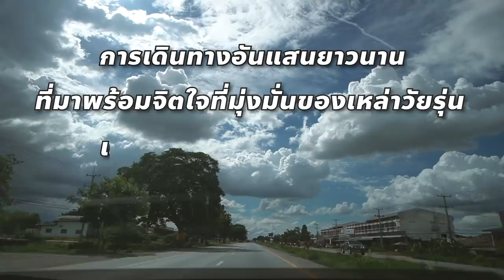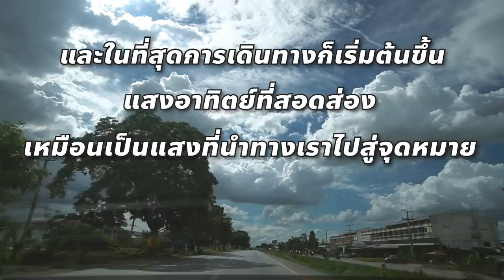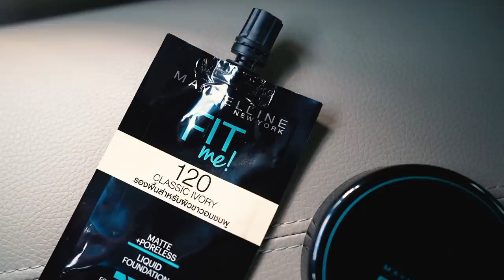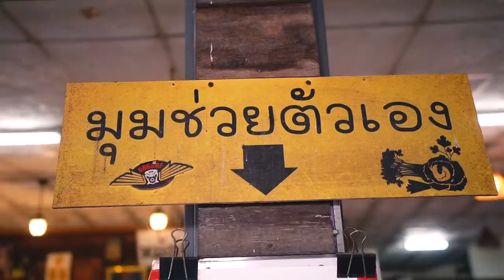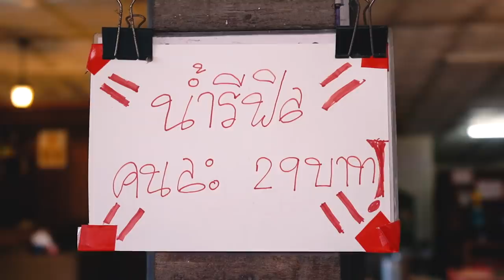บุฟเฟ่ต์หมูกระทะ 99 บาท กุ้งสดไม่อั้น (อันนี้คุ้มมาก อร่อยมาก)!!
กุ้งกระทะบุฟเฟ่ต์ 99 บาท!!! ไม่อั้น ไม่จำกัดเวลา!!!
นี่เป็นวันแรกที่โม จะเดินทางจากกรุงเทพไปสูงสุดแดนสยาม
เจอของกินอะไรน่าสนใจก็จะกินฟาดให้เรียบ และร้านแรกก็คือ กุ้งกระทะบุฟเฟ่ต์ 99 บาท!!! ไม่อั้น ไม่จำกัดเวลา!!! โมต้องขึ้นลงรถบ่อยๆ ต้องใส่แมส กลางแดดร้อนๆ โมเลยเตรียมตัวช่วยมาด้วย นั่นก็คือ รองพื้น Fit Me และ แป้งคุมมัน Fit me รองพื้นเนื้อแมท ใช้คู่กัน ให้หน้าแมทเนียนยิ่งขึ้น ไม่ดรอประหว่างวัน
ร้านนี้จะเด็ดแค่ไหน คุ้มไหม ไปดูกันเลยจ้าาา

📌 พิกัดร้านอร่อย : จิ้มจุ่มหม้อเบอเร้อ กำแพงเพชร
📌 พิกัดโปรโมชั่น Maybelline ราคาดีเวอรร์ไม่กดจะเสียใจ
แป้งคุมมัน Maybelline Fit me Oil control powder